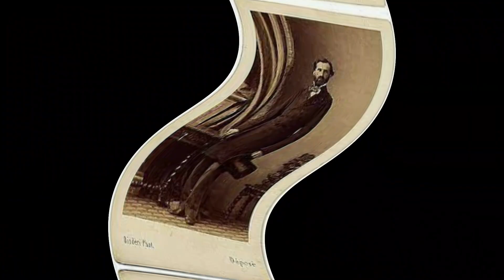RESUMEN DE LA FOTOGRAFÍA: SU INFLUENCIA EN EL SIGLO XIX Y SU VALORACIÓN ACTUAL COMO FUENTE HISTÓRICA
La fotografía ha desempeñado un papel crucial en la configuración de la historia y la percepción de eventos a lo largo del tiempo. En el siglo XIX, este medio emergió como una poderosa herramienta que capturaba la realidad de manera tangible, proporcionando una representación visual única de la época. La fotografía no solo documentó momentos significativos, sino que también influyó en la cultura, la sociedad y la forma en que las personas se percibían a sí mismas.

Durante el siglo XIX, la fotografía se consolidó como un medio accesible y revolucionario. Surgieron diversas técnicas y estilos, desde el daguerrotipo hasta la fotografía en papel, permitiendo a una amplia gama de personas participar en la creación de imágenes. Esto contribuyó a la democratización de la memoria visual y a la preservación de eventos históricos cruciales, como guerras, avances tecnológicos y cambios sociales.

En la actualidad, la fotografía del siglo XIX se valora como una fuente histórica invaluable. Las imágenes capturadas durante este período proporcionan una ventana única hacia el pasado, ofreciendo perspectivas visuales auténticas de la vida cotidiana, vestimenta, arquitectura y eventos significativos. Los historiadores y académicos utilizan estas fotografías para estudiar y comprender la evolución de la sociedad, así como para analizar la interpretación visual de la historia.

Además, la fotografía del siglo XIX ha influido en la apreciación contemporánea del arte y la estética visual. Muchas de estas imágenes han pasado a formar parte del patrimonio cultural, siendo reconocidas por su valor estético y documental. La preservación y restauración de fotografías antiguas se considera esencial para mantener viva la conexión con el pasado y comprender la evolución de la sociedad a lo largo del tiempo.